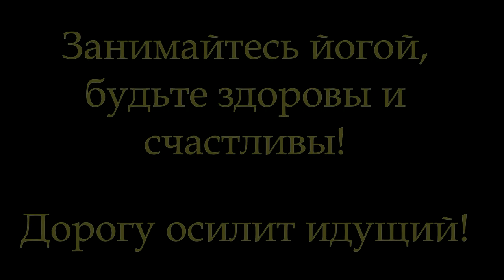Бодрое утро за 20 минут. Мула бандха и вакуум для начинающих.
Всем привет, дорогие участники Йога-марафона!
Меня зовут Мария Мельник.
Я преподаватель Виньяса йоги.

Данный комплекс идеально подходит для утра и взбодрит вас даже лучше,  чем чашечка эспрессо! В нем подробно  разбирается, как делать мула бандху и уддияна бандху (вакуум).
Эти техники благотворно влияют на работу пищеварительной системы и способствуют похудению.
Не рекомендуется выполнять во время менструации и беременности.

Have a good practice! 🙏😊💗